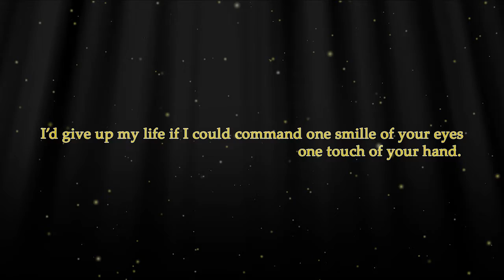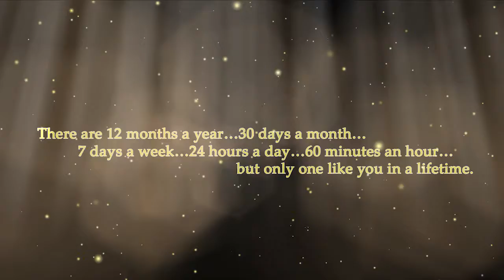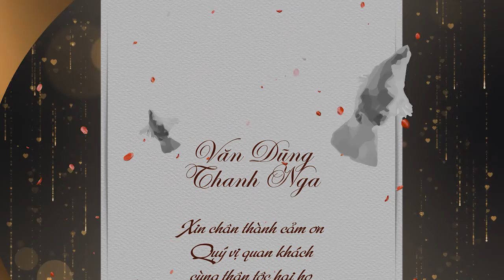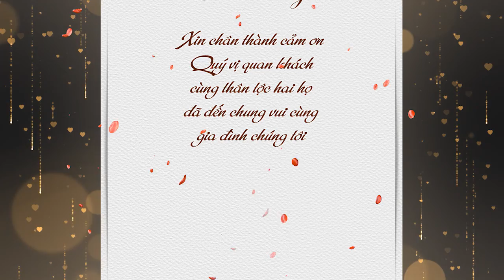Wedding Văn Dũng & Thanh Nga